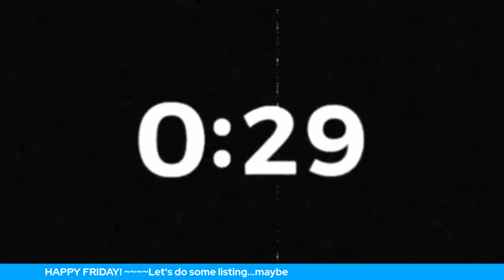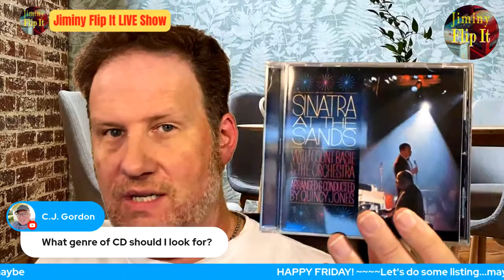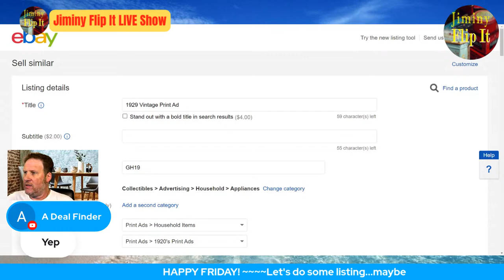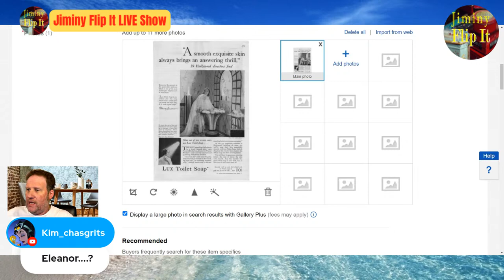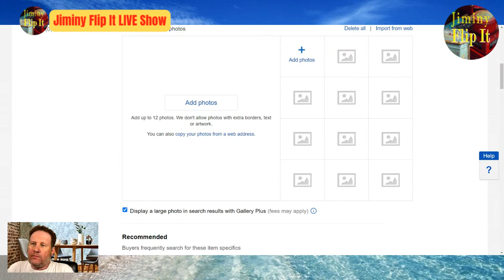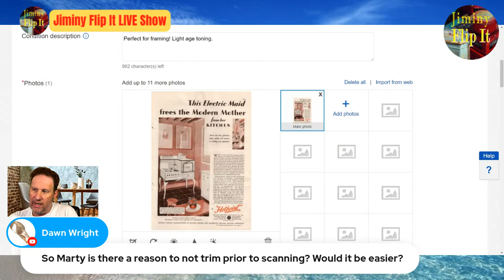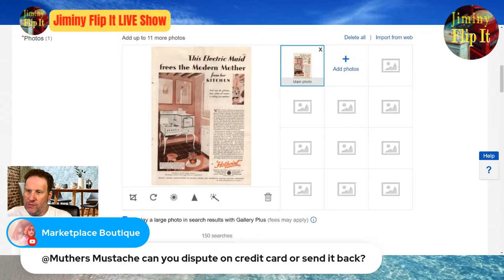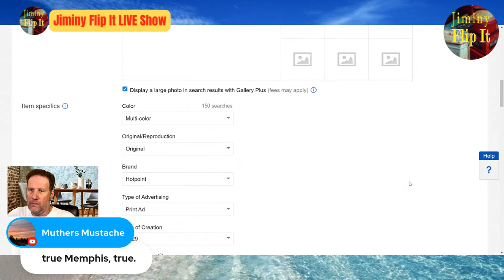The Jiminy Flip It Friday Night LIVE Listing/Chat Show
Links to some of the tools I use:

Carl 18" Paper Trimmer

EPSON ES-400 Duplex Scanner

Plustek Opticslim A3 Series Flatbed Scanner

Print Ad Rigid Mailers

To purchase the same clear bags I use for storing and shipping all of my print ads,

Oh how I love coffee!  Thank you for considering buying me  a cup :-)
.maybe we'll list, maybe we'll chat, maybe we'll do both.
Whatever we do, I thank all of you for being part of it!
Happy Friday!

Always let your PROFIT be your guide!

**PAPERPALOOZA** is just a week away on Whatnot!
8/13 & 8/14